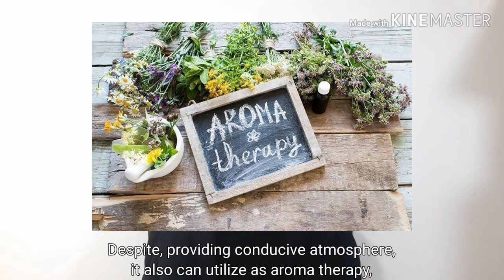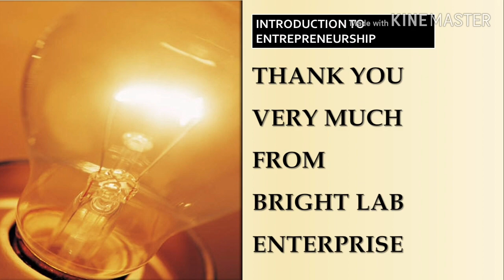LUMOS | Business Pitching | Group 4 | UHAK 1032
We are from UTM JB. Our entrepreneurship project for our subject

Introduction to Entrepreneurship ( UHAK 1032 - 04 )

Team 04: Bright Lab Enterprise
Muhammad Hamizan Akmal Bin Zusni (A18KE0128)
Mohd. Zulhilmi Bin Mohd. Zahid (A18KE0122)
Ali Imran Bin Ahmad Azhar (A18KE0019)
Anas Marhanim Bin Ramli (A18KE0024)
Imran Haqimi Bin Supian (A18KE0074)